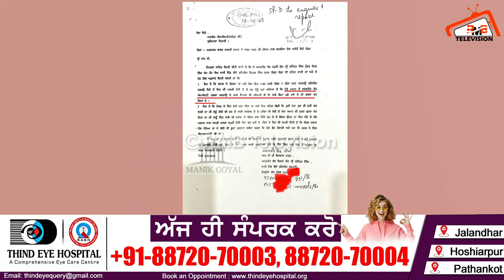ਆਪ ਵਿਧਾਇਕ ਦੇ ਦੱਬੀ ਕੋਠੀ? ਜਵਾਬ ਚ ਕੀ ਬੋਲੇ Sarvjit Kaur Manuke